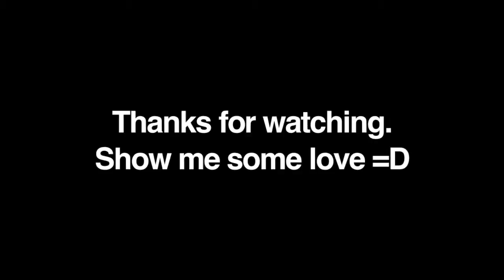Pop-up Art and Why I Hate Omaha's Snow.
Epic pop-up books, not so epic snow plows.

Also, I'm thinking of working on a song for the outro in garage band. What do you guys think?